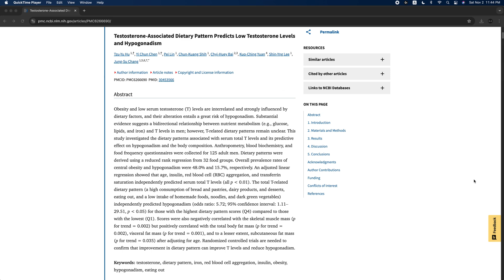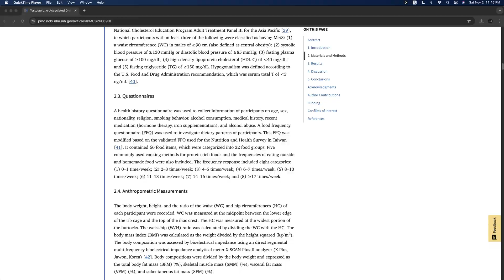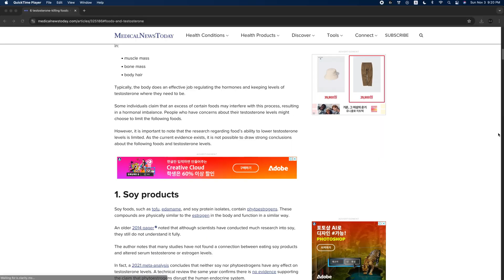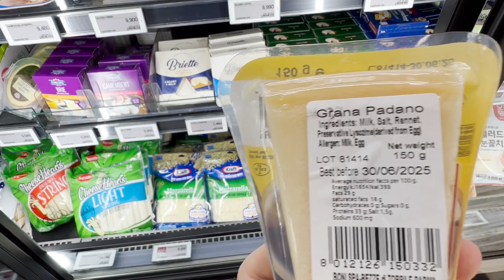Does dietary estrogen affect testosterone levels? 🤔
Does cheese lower testosterone?

There have been clips circulating of claims that cheese lowers testosterone by one mechanism or another, but what does the data show?

Today we'll take a brief dive into the deep-end to see if evidence really supports the claim that cheese lowers testosterone or if there's evidence to the contrary.

Do you include cheese in your diet? If you do, have you noticed any negative effects? Positive effects?

Take care.